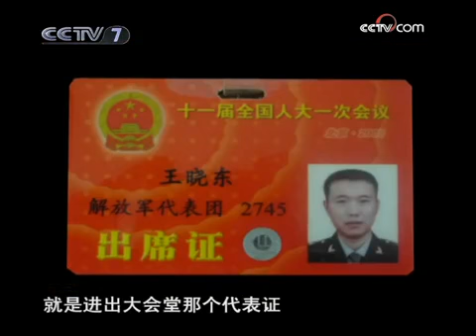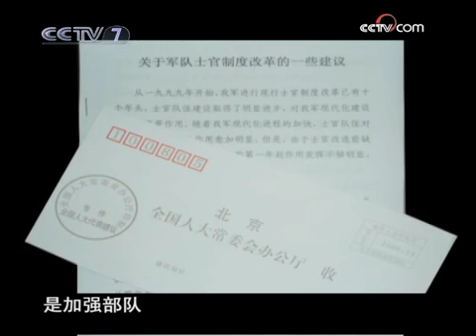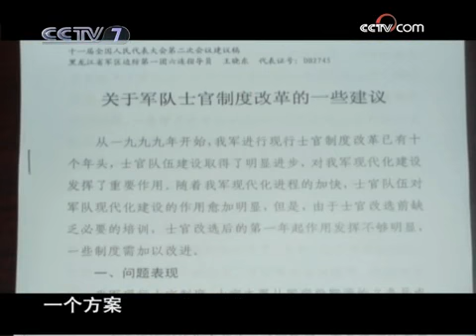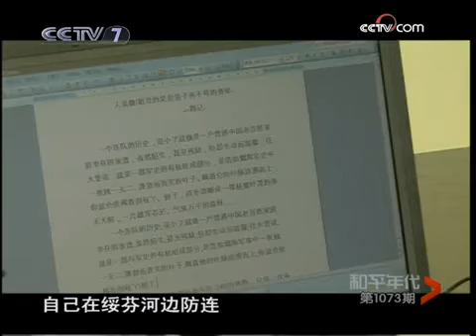和平年代 随太阳一同升起